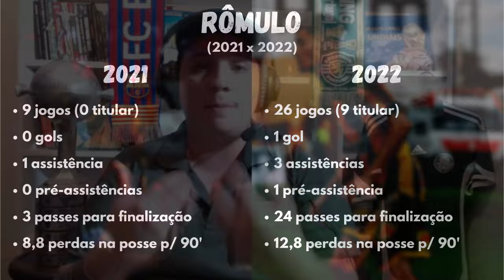JOVEM DESTAQUE DA ÚLTIMA SÉRIE B PRÓXIMO DO PALMEIRAS! Conheça Rômulo, meia-atacante de 22 anos